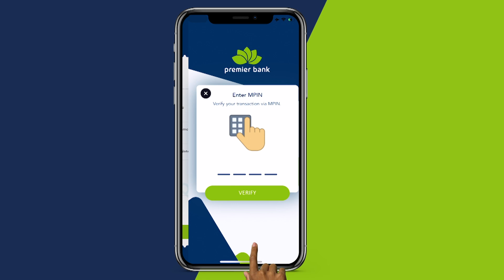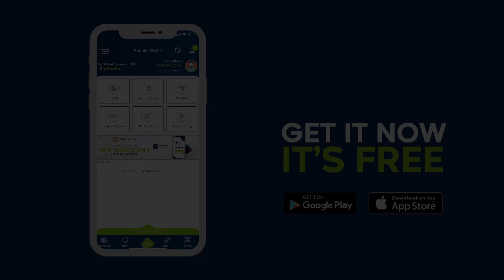Machadka Cilmi Baarista Darasaadka iyo Araahda Dad weynaha oo Darasaad ku sameyay 5tii Taliye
Machadka Cilmi Baarista Darasaadka iyo Araahda Dad weynaha oo Darasaad ku sameyay 5tii Taliye ee isaga dambeyay Hay'adda NISA.

Agaasimaha Machadka Sakariye ibraahim Nageeye ayaa Warbaahinta la hadlay.